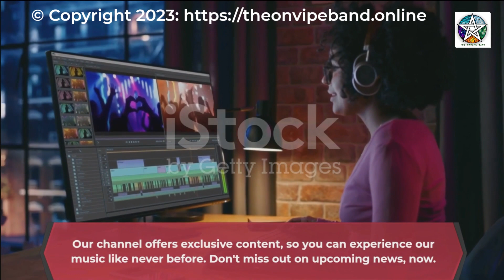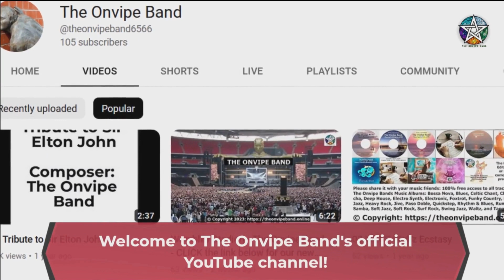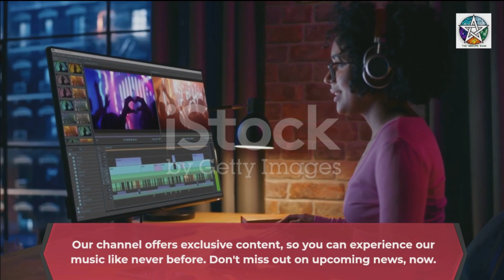2023 Sixtenth Instrumental Album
Composer, Performer, and Producer on all 12 tracks with Blues, Bluesy Rock, Electro Dance, Electronica, EuroDance Synth, Joplin Ragtime, Lite Pop, Modern Dance Rock, and R&B:

J. Malmgren, The Onvipe Band.

High-Quality WAV format version: $9.98 ( MB.)
Low-Quality MP3   format version: $4.98 ( MB.)

Please share with your music friends, that anybody can make their own personalized CD versions, after downloading The Onvipe Bands album in 1 compressed zip-file.:

Please note: Videos and First tracks are 100% free on the website in all albums.

You can see and listen to a video with 30 seconds medley of all 12 tracks, and I hope that you can hear, that I among other musicians are inspired by Gary Moore, and that you    – just as myself –    ´Still got the Blues´.

02:36 01 No Hard Joplin Times
Organ+Bass, Drums, Vibes, Electric Guitars.
ISRC: DKEM22300201 ISWC: T- KODA-IPI: 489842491
WAV-file: 32 bit, 44.1 kHz.  Genre: Joplin Ragtime

04:34 02 Feeling the Blues
Bass, Drums, Electric Guitars, Synths.
ISRC: DKEM22300202 ISWC: T- KODA-IPI: 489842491
WAV-file: 32 bit, 44.1 kHz.  Genre: Blues

06:07 03 Euphoric Electro Dance
Bass, Drums, Organ, Electric Guitars, Synths.
ISRC: DKEM22300203 ISWC: T- KODA-IPI: 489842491
WAV-file: 32 bit, 44.1 kHz.  Genre: Electro Dance

06:02 04 Romantic Sexy Electronica
Bass, Drums, Organ, Synths Vocals.
ISRC: DKEM22300204 ISWC: T- KODA-IPI: 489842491
WAV-file: 32 bit, 44.1 kHz.  Genre: Electronica

04:29 05 Half Moon Bay
Bass, Drums, Electric Guitar.
ISRC: DKEM22300205 ISWC: T- KODA-IPI: 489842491
WAV-file: 32 bit, 44.1 kHz.  Genre: Bluesy Rock

03:45 06 More Ivory Emotions
Electric Bass, Drums, Acoustic Guitars, Electric Guitar, Harmonica
ISRC: DKEM22300206 ISWC: T- KODA-IPI: 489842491

04:09 07 Native Paradise Impressions
Electric Bass, Drums, Electric Guitars, Organs, Harmonica.
ISRC: DKEM22300207 ISWC: T- KODA-IPI: 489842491

05:59 08 Sentimental Outpost
Electric Bass, Drums, Organ, Electric Guitar, Synths, Vocals
ISRC: DKEM22300208 ISWC: T- KODA-IPI: 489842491
WAV-file: 32 bit, 44.1 kHz.  Genre: Lite Pop

04:30 09 A Moonlight Smile
Electric Bass, Drums, Piano, Organ, Electric Guitars.
ISRC: DKEM22300209 ISWC: T- KODA-IPI: 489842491
WAV-file: 32 bit, 44.1 kHz.  Genre: R&B

06:44 10 Wild Native Potential
Electric Bass, Drums, Nylon Guitar, Synth, Flute.
ISRC: DKEM22300211 ISWC: T- KODA-IPI: 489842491
WAV-file: 32 bit, 44.1 kHz.  Genre: EuroDance Synth

04:27 11 Rainbows in Babylon

03:30 12 Gone, but not forgotten
Synth Bass, Drums, Harmonica, Electric Guitars, Synth Pad.
ISRC: DKEM22300212 ISWC: T- KODA-IPI: 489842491
WAV-file: 32 bit, 44.1 kHz.  Genre: Modern Dance Rock